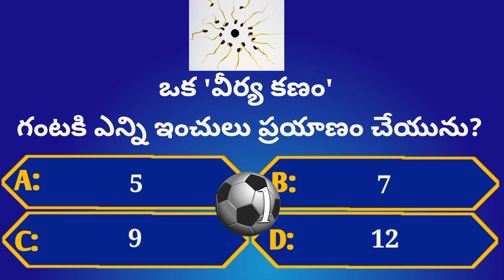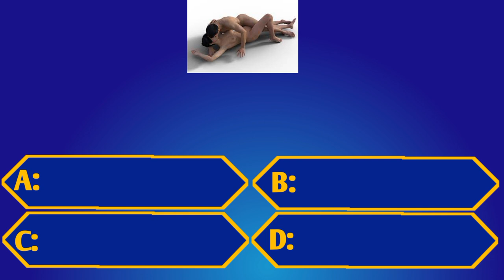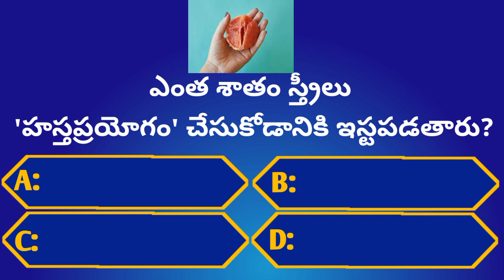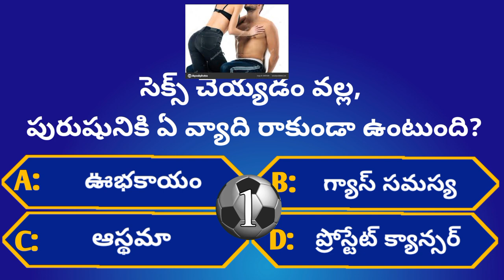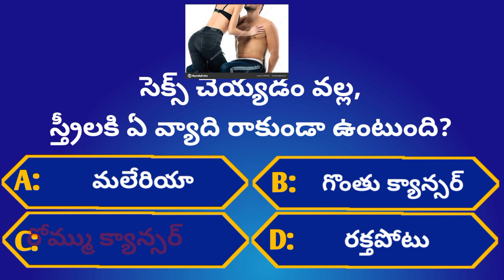Intresting Health GK Questions|Ep-16|Unknown Facts|‎@GeneralFactsOfficial